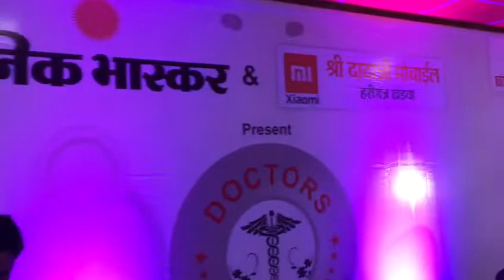Aaj ki Raat + Yaad aa raha he!! Sound Checking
Dainik Bhaskar Program
Keyboard :- Manish Malakar
Octopad:- Ankush Patel
Dholak and Congo :- Nayan Mandloi
Singer :- Yogesh Meena

ओर हा 🔔 icon को दबाना ना भूले ज़िससे मेरी विडीयो आपको सबसे पहले मिल जाएगी
धन्यवाद 🙏🙏🙏🙏🙏🙏🙏